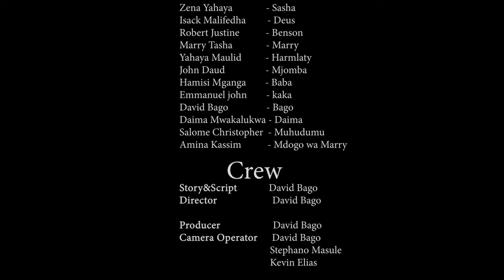SASHA ❤️💔(Full Movie) - New African Movie | 2023 Swahili Movie | Sad love story Bongo Movie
0:00 Intro
0:15 Story
3:00 Tips that he